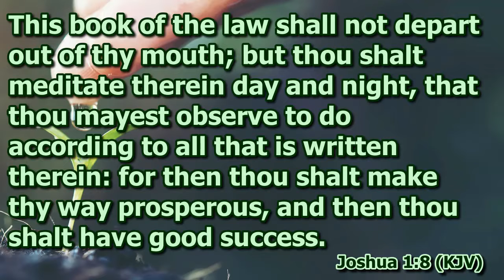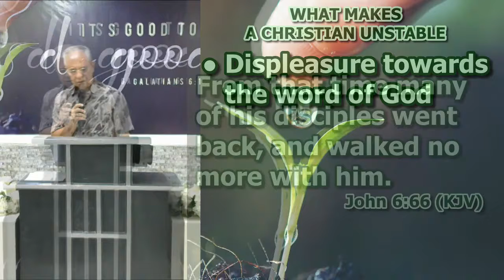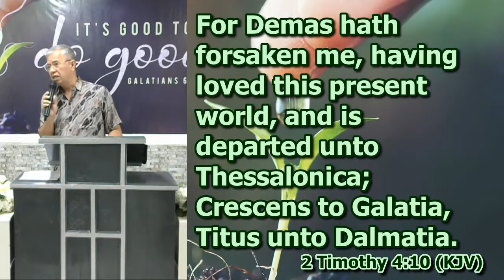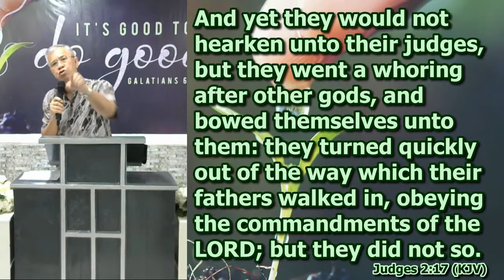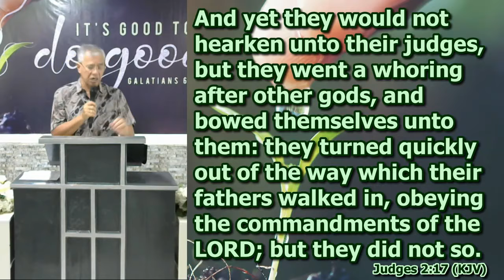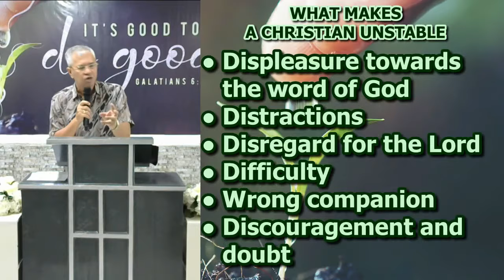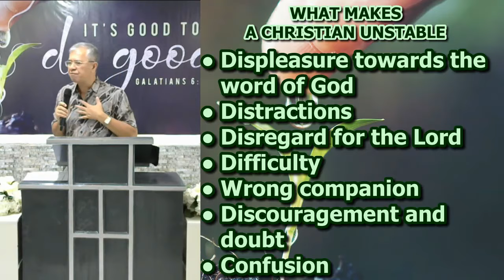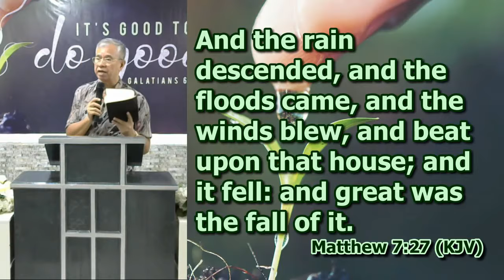What Makes a Christian Unstable (Part 2)